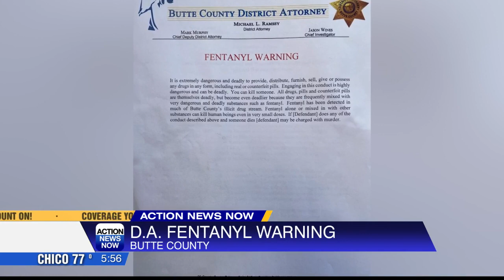Butte County issues new fentanyl warning against local drug dealers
Local drug dealers in Butte County could face harsher punishment with a new fentanyl warning implemented by the county.